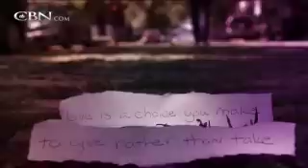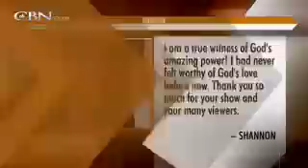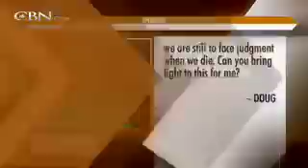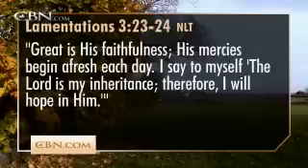700 Club Interactive: Finding Joy Again - October 24, 2012 - CBN.com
700 Club Interactive hosts Gordon Robertson and Terry Meeuswen minster to views on how to find lost joy... The Christian Broadcasting Network CBN